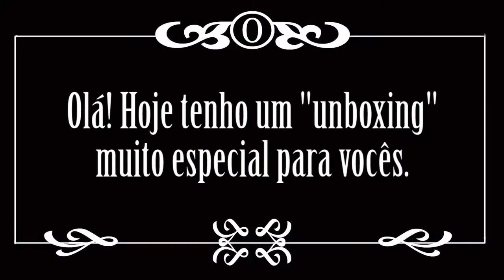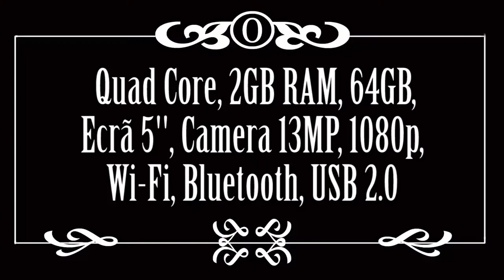Passatempo Fnac: Unboxing Samsung Galaxy S4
Vídeo para participação no passatempo da FNAC relativo ao SAMSUNG GALAXY S4.